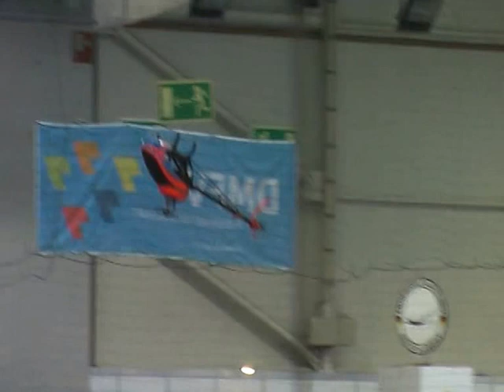Hubschrauber auf der intermo 2017